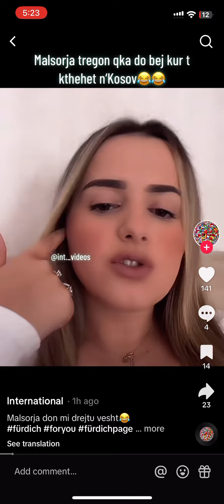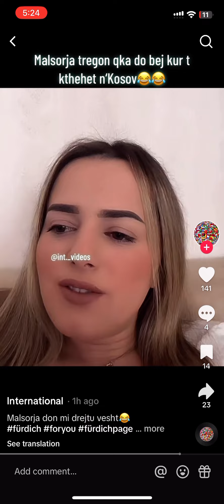Malsorja Don mi bo Vesht Operacion 😱😱😱